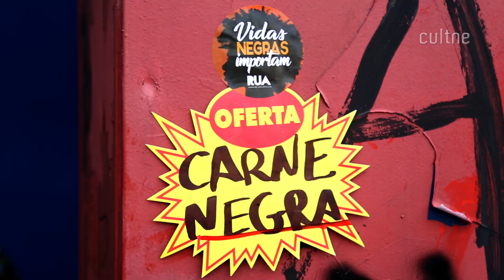CULTNE - Série "Vidas Negras Importam" - Episódio 1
Série "Vidas Negras Importam" - Episódio 1  by Cultne

Centenas de pessoas se reuniram no último dia 17 de fevereiro de 2019 no supermercado Extra no Rio de Janeiro transformando o luto em luta.
Vidas negras importam, nossos corpos nos pertencem e nossas vidas merecem respeito e dignidade.
Pedro Gonzaga foi brutalmente assassinado no último dia 14 de fevereiro, sendo acusado de tentativa de furto no supermercado Extra na Barra da Tijuca no Rio de Janeiro. A criminalização da juventude negra é uma cultura que tem executado dezenas dos nossos e legitimado ações arbitrárias sobre nossos corpos. Vidas negras importam, nossos corpos nos pertencem e nossas vidas merecem respeito e dignidade.

Episódio 1
Imagens: Filó Filho e Pedro Oliveira
Edição: Pedro Oliveira
Produção: Acervo Cultne